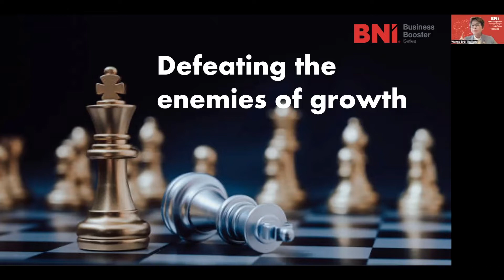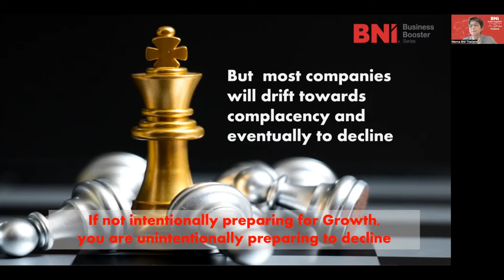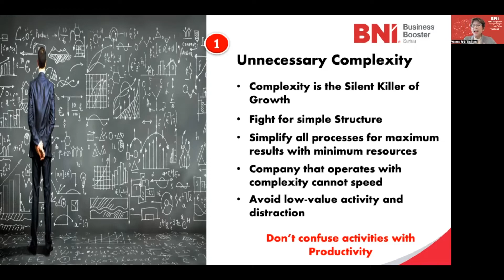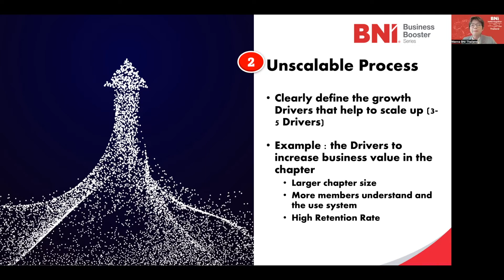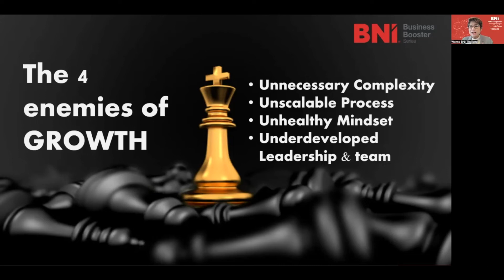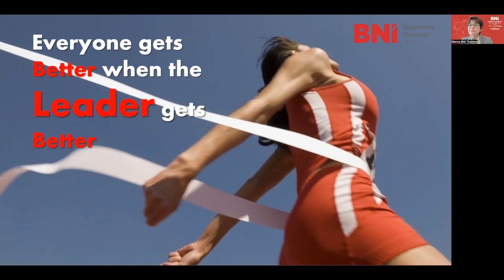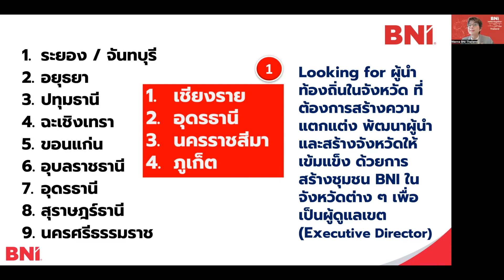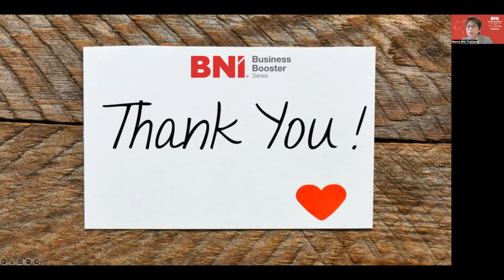BNI Thailand Business Booster Series on June 13, 2022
Defeating The Enemies of Growth
4 Enemies of Growth
Summarized by
Khun Wanna Thalerngnawachart
Franchise Development Director
BNI Thailand